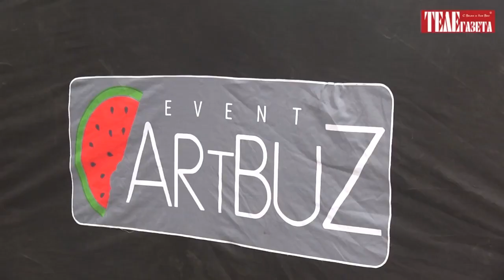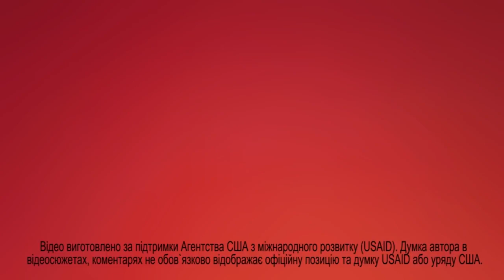ВІДЕОЗВІТ З ФЕСТИВАЛЮ "КОЛЬОРОВИЙ СХІД"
Важливою подією цих вихідних став фестиваль "Кольоровий схід", що відбувся у Старобільському парку культури та відпочинку 28 липня. Веселі конкурси, музика, танці, і багато-багато фарб - ось те, чим розважали організатори заходу відвідувачів міського парку.

Відео Олега Черниша